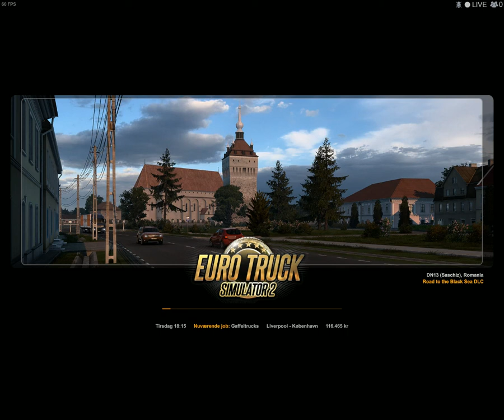From England to Denmark